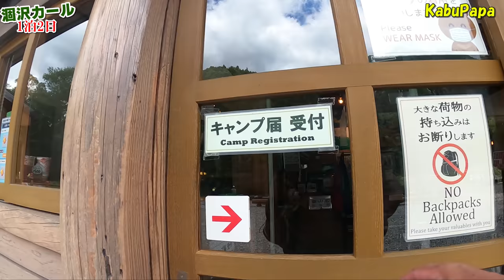4K映像✴︎北アルプス【1泊2日涸沢トレッキング】穂高が燃えたモルゲンロート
2021年8月30日～31日
涸沢カールトレッキング

●8/30
8時00分 上高地BT
8時10分 河童橋
8時30分 岳沢分岐
9時21分 嘉門次小屋
9時35分 明神館
10時32分 徳沢
11時00分 新村橋
11時42分 横尾(昼食)
12時26分 横尾発
13時33分 本谷橋
14時40分 大崩れ
16時10分 涸沢ヒュッテ着
17時30分 夕食

●8/31
5時15分 モルゲンロート
6時20分 涸沢ヒュッテを出発
8時27分 横尾に戻る
9時30分 徳沢に戻る
11時10分 合羽橋に戻る

●使用機材 カメラ
Panasonic DC-GH5
Panasonic DMC-FZ300